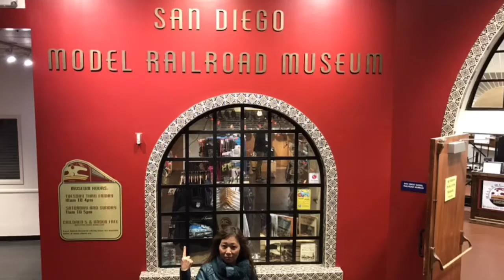The place you must visit is Balboa Park and Museum, San Diego.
Visiting Balboa Park and Museums in San Diego, California 2019.

I like to travel and want to share my experience to people. I hope you enjoy and learn something from my experience.